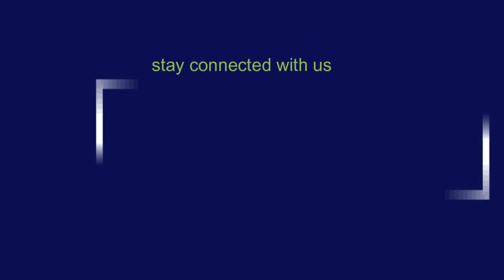ইউক্রেনের গুরুত্বপূর্ণ শহর দখল করছে রাশিয়া।২৬ ফেব্রুয়ারি ২০২২।Russia-Ukraine War।Channel RA News।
Welcome to CHANNEL RA on YouTube. CHANNEL RA offers mix of programs such as news bulletins, current affairs, talk shows, documentary videos , music Videos, Short film, educational, religious, politics related programs, drama, movie, reality shows, prank show and other entertainment programs
 Channel RA
* Broadcasting Video
* Advertisement, Music Video, Short Film, Drama, Documentary Film Making
* Audio Visual Studio Support